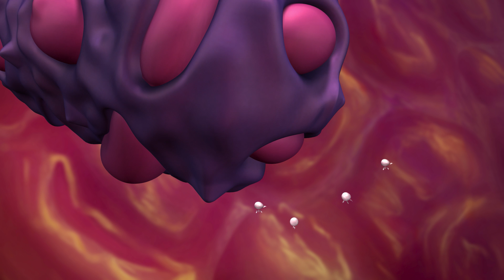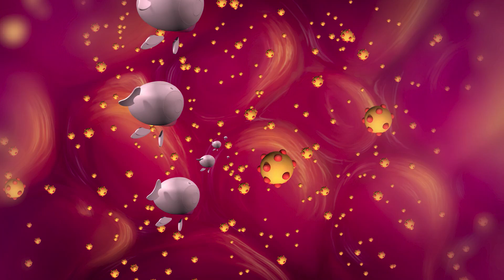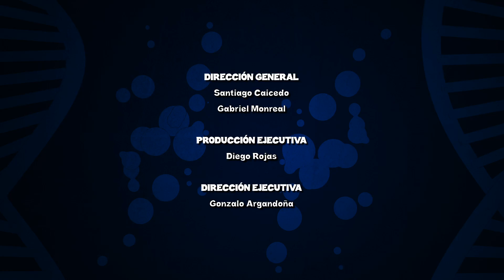Los virus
Miga, la mascota del profesor, está muy enferma. Mirko está muy ocupado hablando por teléfono con su novia como para escuchar a los niños que quieren a toda costa salvar a la pobre rata. Un nanoviaje los llevará al hígado de Miga donde se aloja un peligroso virus. Gracias al programa automático “Mirkopedia” recibirán la información necesaria para atacar al virus antes que siga destruyendo las células hepáticas. El nanobot se enfrentará a un temible macrófago y Mirko se verá ante un gran dilema… elegir entre Miga, su amada mascota, o su nanobot, el gran invento de su vida.